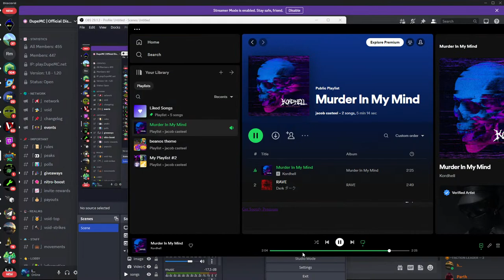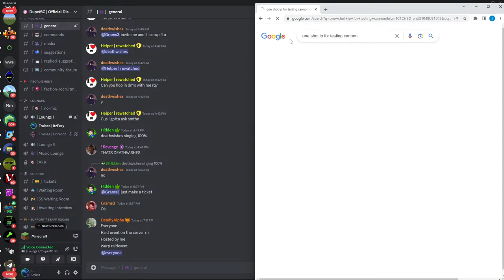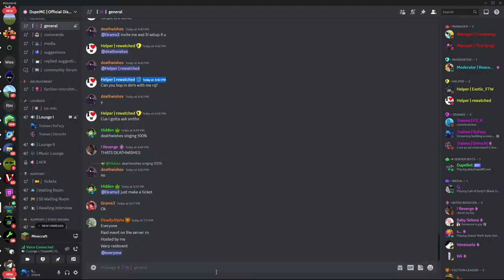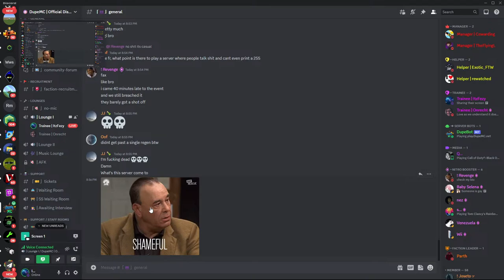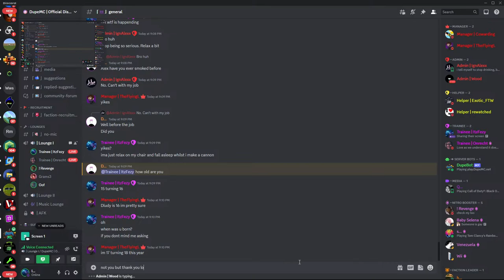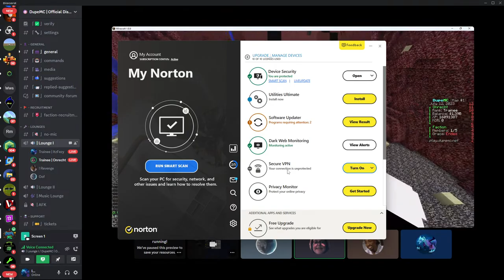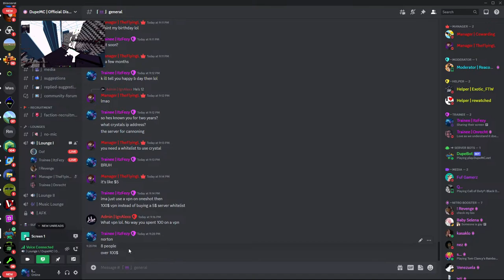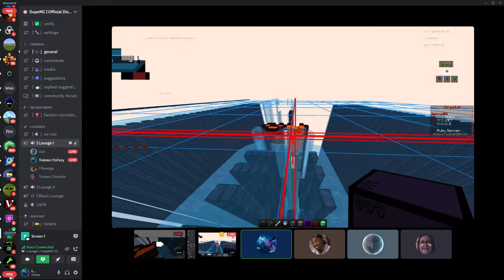building a cannon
Other YouTubers who i collab with
Scarletlilith